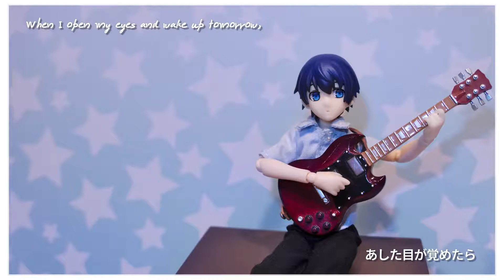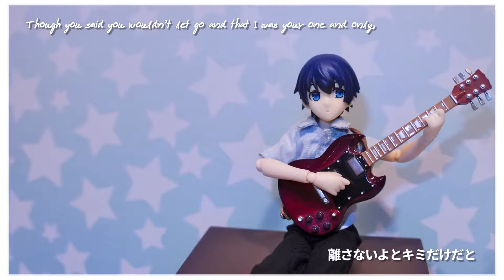【Kaito V3】Lost my Music 【VOCALOIDカバー】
I am finally done with this song.. |д･)
It's been on my to do list for... a while now. Somehow it always got delayed for other stuff lmao
Also doesn't help that I had the song finished for a while now but had no video OTL

The Video is probably a bit lackluster but... I had issues coming up with something.
So I just took a photo of one of my KAITO dollies (・・。)ゞ I hope it's not too lame haha

Song: Lost my Music by Aya Hirano
Vocals: KAITO V3 (Straight, Soft, Whisper)
MIDI: Source Unknown
English Translyrics: DarkMirage
VSQx, Tuning, Mixing, Video:, Art: Me
Programs used: Vocaloid 4 Editor, LMMS, Audacity, Kdenlive, Krita, Adobe Photoshop CS6

∠( ᐛ 」∠)＿ (if you'd like. I post art and lotsa KAITOs)